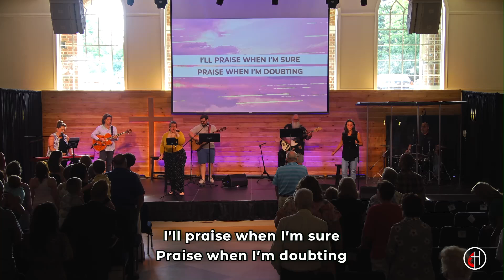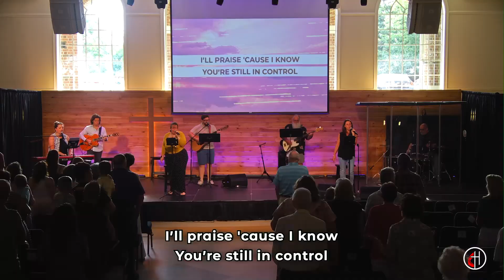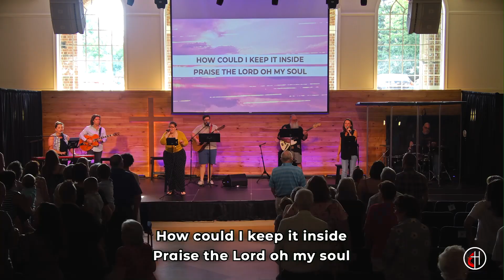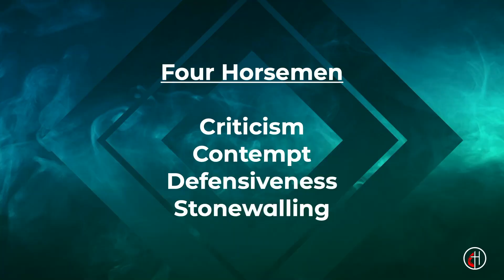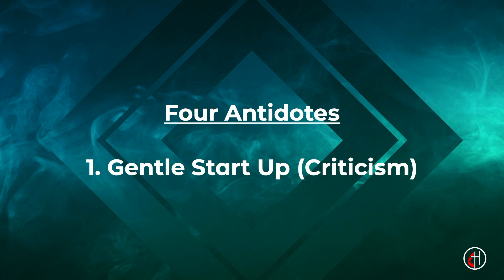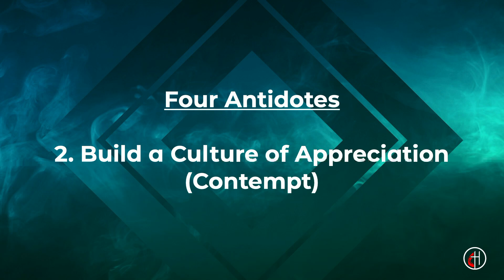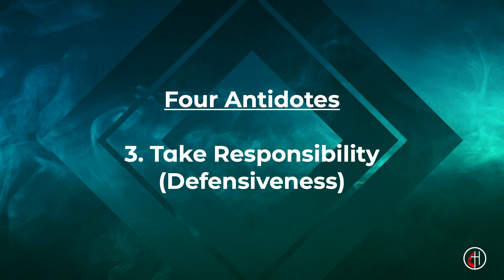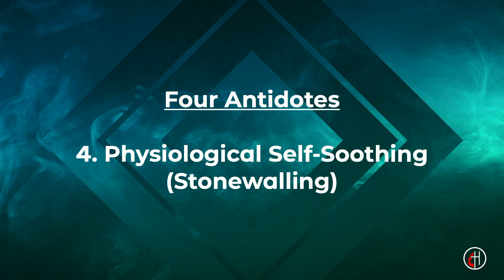Modern Worship // Put Away And Take Up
Welcome to the Modern Worship Service of Haddonfield United Methodist Church for Sunday, August 11, 2024! Rev. Chris Heckert preaches the message "Put Away And Take Up."

0:00 Greeting with Jessica Thomas
0:28 Opening Song: I Thank God
4:29 Welcome and Announcements with Pastor Chris
8:42 Praise and Worship: Praise
12:45 Praise and Worship: What He's Done
16:40 Reception of New Members
22:56 Commissioning of Vacation Bible School Volunteers
25:39 Pastoral Prayer with Pastor JiSun
32:00 Scripture: Ephesians 4: 25 - 5: 2
33:32 Sermon: "Put Away And Take Up" with Pastor Chris
1:00:40 Invitation for Offering with Pastor JiSun
1:02:50 Special Music: What He's Done reprise
1:04:26 Closing Song: All The People Said Amen
1:07:20 Benediction with Pastor Chris
1:07:45 Closing